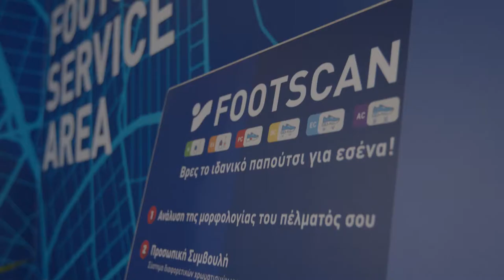adidas 4DFWD & Foot scanner at INTERSPORT Glyfada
Κάθε επίσκεψη στην INTERSPORT είναι μια νέα εμπειρία🤩!

Αυτή τη φορά επισκέφτηκα το κατάστημα της Γλυφάδας για να επιλέξω το κατάλληλο ☑️αθλητικό παπούτσι.

Έτσι δοκίμασα τη δωρεάν υπηρεσία Foot-scanner και ανακάλυψα το νέο adidas 4DFWD, με καινοτομίες του μέλλοντος που καλύπτουν απολύτως στις δικές μου running 🏃🏽‍♀️ ανάγκες!